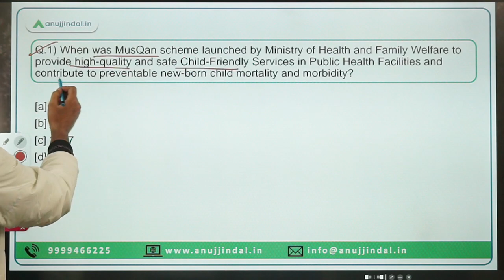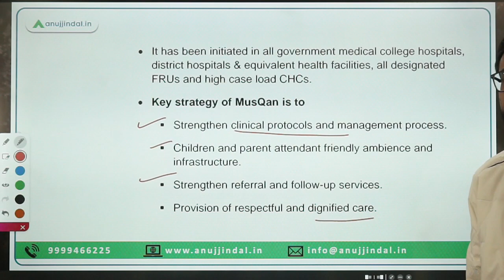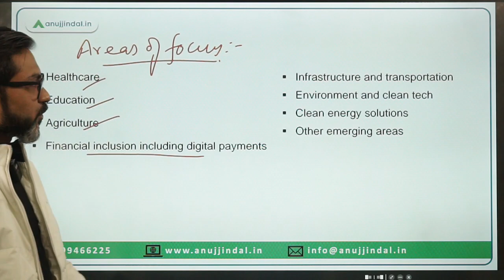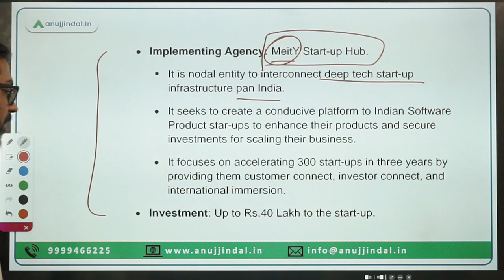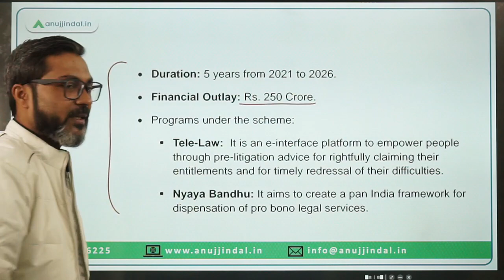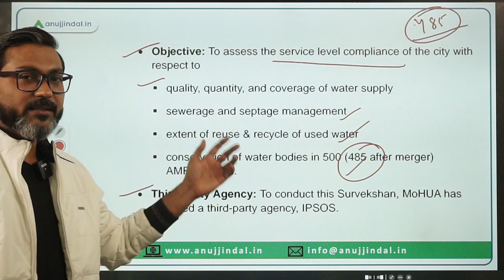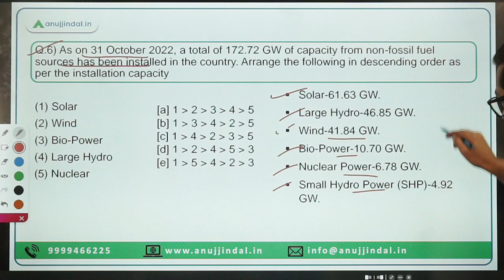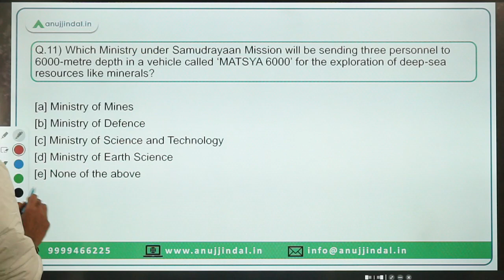PIB Current Affairs 24*7 Current Affairs | RBI Grade B | Daily ESI Current Affairs - Manish Sir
In this session we will discuss the PIB news from 21st to 22nd December 2022. Do watch the complete session and spread the knowledge..!!